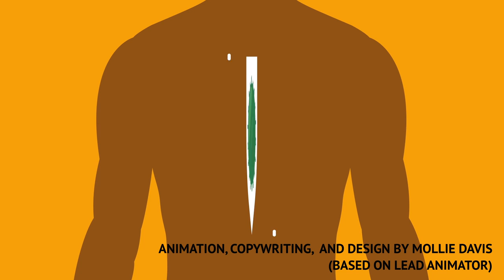Mollie Davis Demo Reel 2016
2D traditional animation and Motion Graphics demo reel for 2016. This reel includes new work from my internship at Anzovin Studio and work at Paidia Studio.